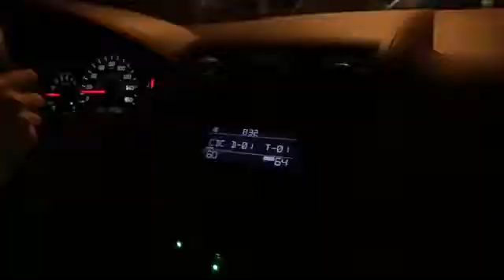DOWN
10/29/2019

Written by Ethan Kauffman and Luke Magette
For Eastern Regional High School's TV Media Production I Class